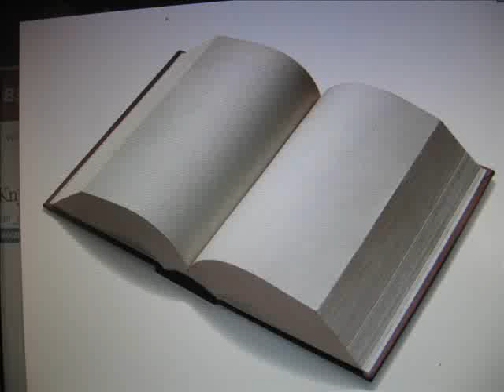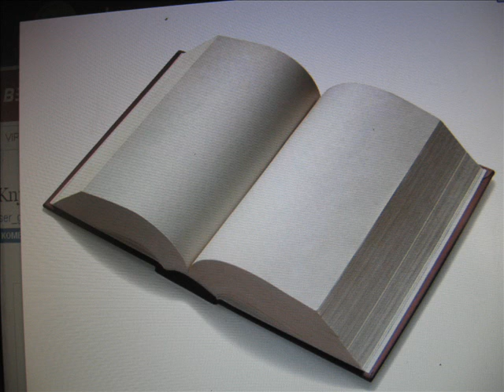TIKINA POEZIJA AKO TE IZGUBIM recituje GOCA MILIVOJCEVIC.wmv